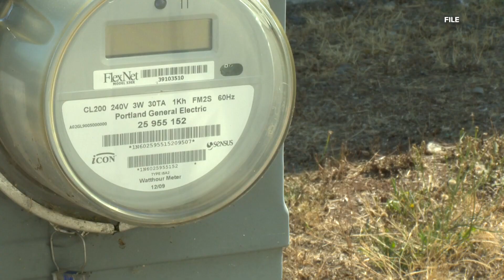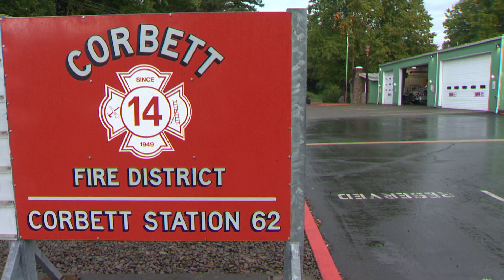Multiple Oregon school districts cancel classes due to power shutoffs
Between Friday and Saturday, public safety power shutoffs by Pacific Power and Portland General Electric are expected to impact roughly 42,000 customers.